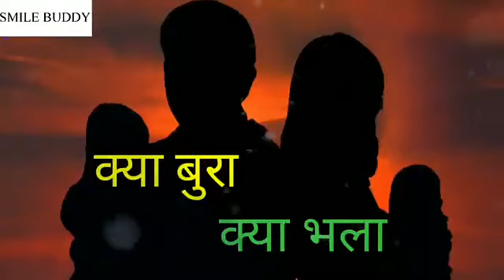❤️love you mom and Dad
West Bengal raniganj deep video and photography
wedding and any program contact
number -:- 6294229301